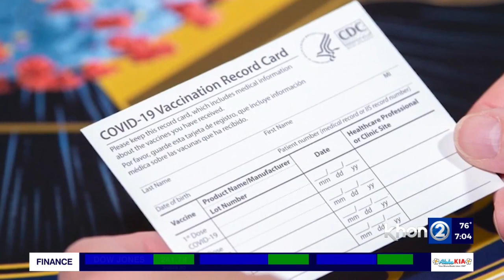WakeUp2Day: New Restaurant Operations under the Safe Access Oahu Program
The Safe Access Oahu Program begins today and many business and customers are adjusting. Dallis Ontiveros went live from Egghead with more.